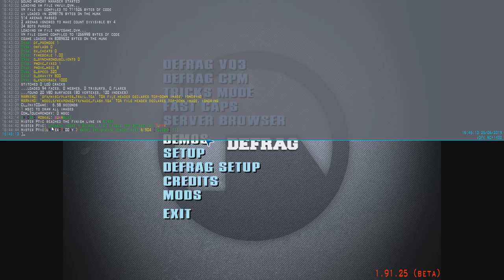КАК ДЕЛАТЬ ПЛАЗМА БУСТ | Plasma Ground Boost (ENG SUBS)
Постарался объяснить вам, как делать плазма буст, где его тренировать и что нужно для понимания.

SOCIAL

INFO